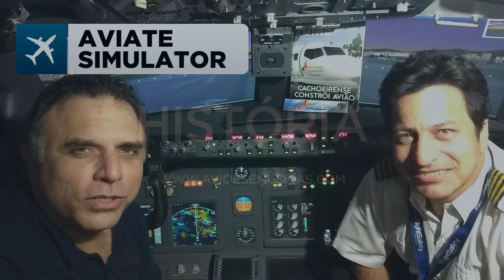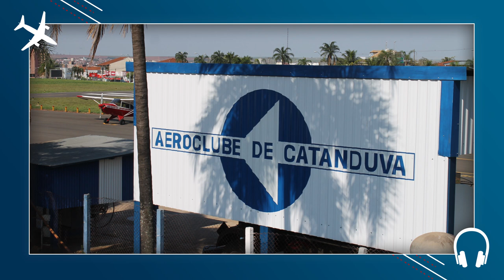O NASCIMENTO DA TAM EP. 374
A história da TAM se confunde com a história do comandante Rolim. Senta que lá vem história